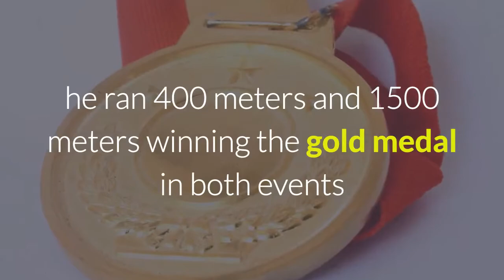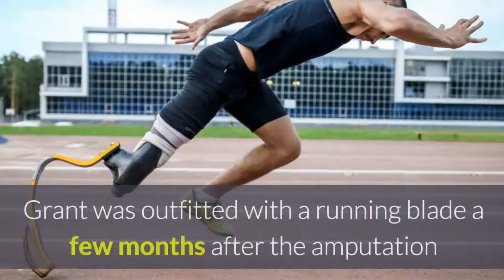British Marine Strives to Be the Fastest Amputee Distance Runner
Even with no feet, only a running blade prosthesis, he can finish and won the highest prize in a 10k run. Check out his inspiring story.